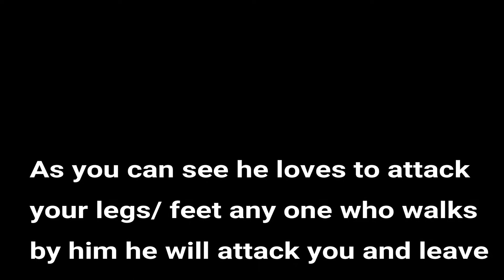Save yourself!! Run from the killer kitten!!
Hello everyone this six week old kitten loves legs/ feet so save yourself lol. Have a bright day